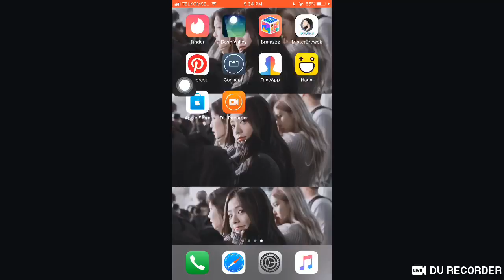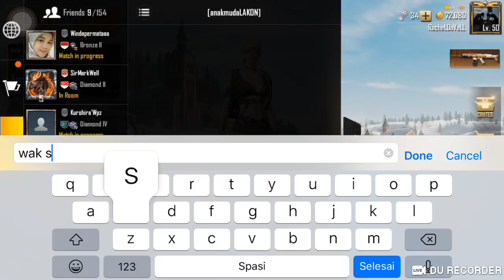Fun Match PUBGM Sumbar Smartphone 4 ( Match ke 2 ) Sumatera Barat ONLINE !!!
Nantikan Fun Match kita selanjutnya yg lebih keren

Rules :
- Disable Auto Loot
- Disable Auto Open Door
- Free Tidak bayar, Dapat Hadiah lagi :)

Alamat Toko :
Kota Padang       : Jl. Sutan Syahrir Nomor 19B Sebrang Padang ( Sebelah Bank BRI Padang Selatan)
Kota Bukittinggi : Jl. Prof.M.Yamin Nomor 189D Aur Kuning, BUKITTINGGI (Sebelah RRI Bukittinggi)

Follow Us inInstagram : @sumbarsmartphone
Line OFFICIAL : @sumbarsmartphone

Hadiah Match 2
Chiken dinner : sony z1 compact  nick Fonoii
most kill : 100rb tunai nick  TPCkataluki dan Arsvelt
kill admin minangkocak : 150rb
kill admin sumbar smartphone 50rb / per admin

share ke dm sumbarsmartphone